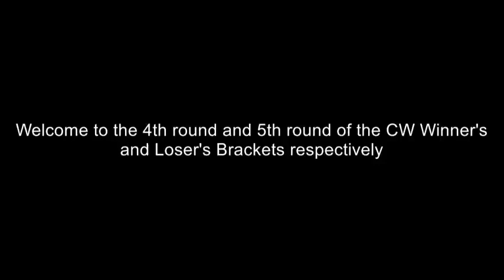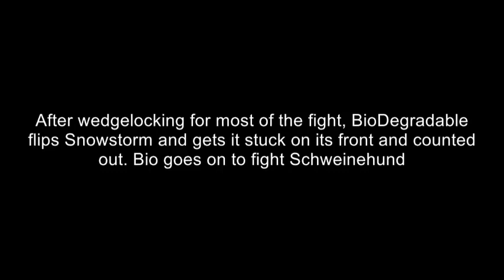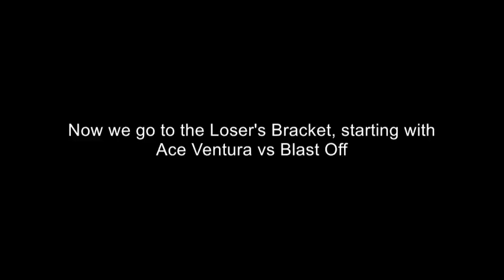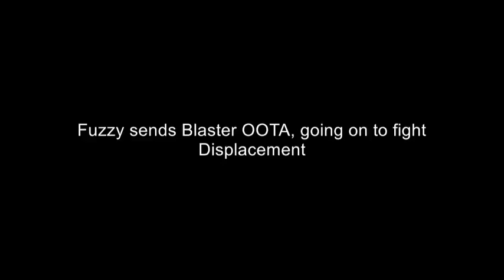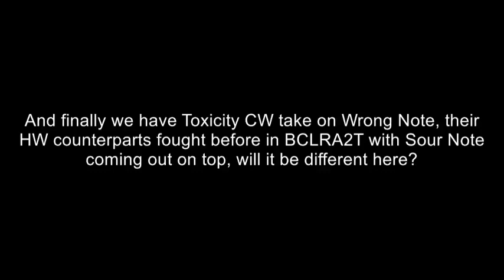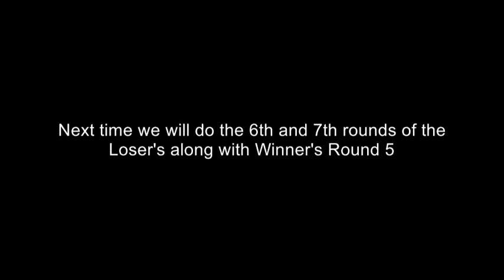Bustergames 3 CW Winner's Round 4 and Loser's Round 5